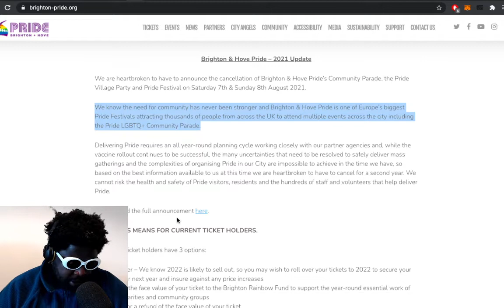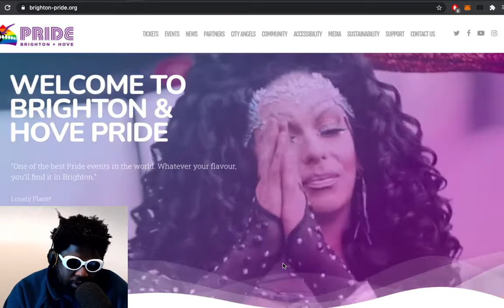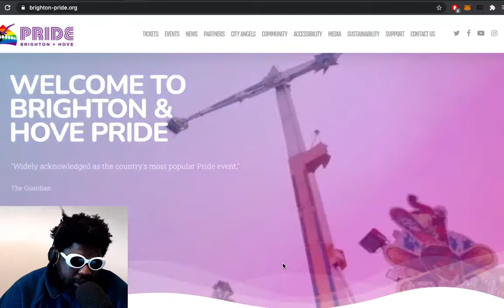Brighton Pride is CANCELLED (again)... Is Notting Hill Carnival next?